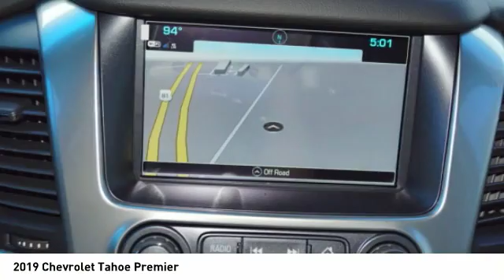2019 Chevrolet Tahoe Decatur TX 190079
2019 Chevrolet Tahoe Premier

2111 US HWY 287 South

Treat yourself to this 2019 Chevrolet Tahoe Premier, which features a backup sensor, rear air conditioning, push button start, remote starter, backup camera, blind spot sensors, parking assistance, Bluetooth, a navigation system, and braking assist.  It has a 5.3 liter 8 Cylinder engine.  This one's a deal at $71,370.  Stay safe with this SUV's 4 out of 5 star crash test rating.  Rocking a timeless gray exterior and a jet black interior, this car is a sight to see from the inside out.  Good cars sell fast! Come see our new inventory of New Chevrolet, GMC and Buick models plus our large inventory of certified pre-owned vehicles. We're your family owned and operated, celebrating 40 years of serving North Texas. Our Decatur Chevrolet, Buick and GMC dealership, located at 2111 US HWY 287 South in Decatur, Texas. Our team will be more than happy to help you find the most suitable vehicle for your family along with the best deal available.